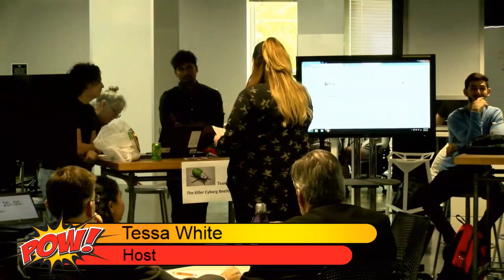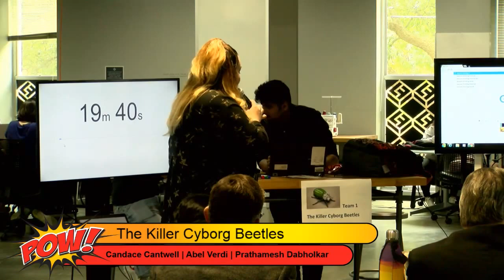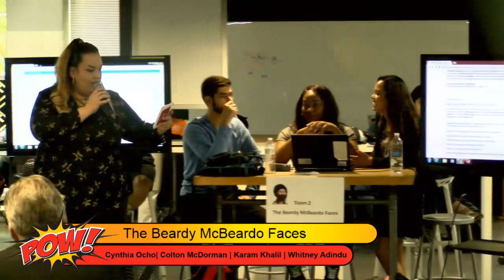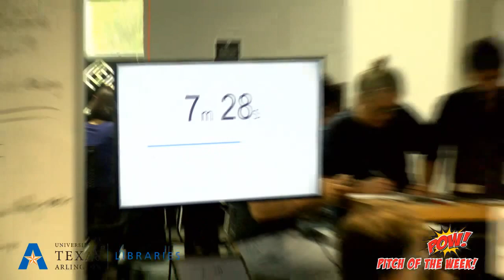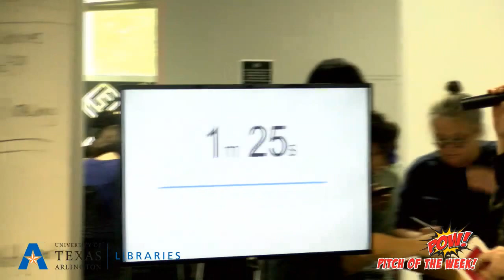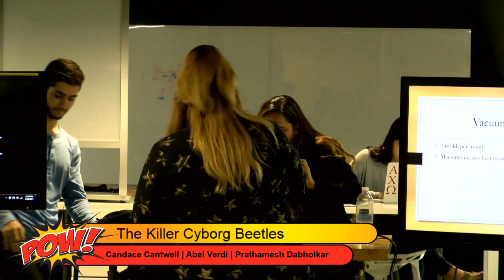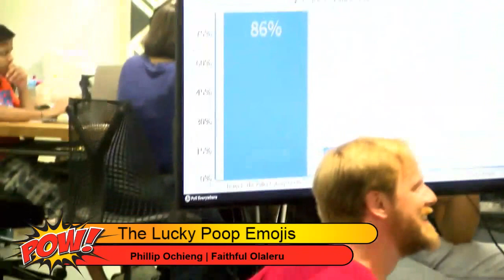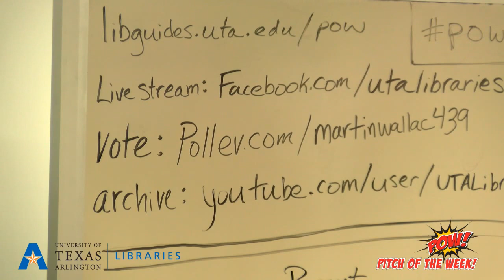POW! (Pitch of the Week) Episode 3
POW! Is a fun, fast-paced, competitive event for students from diverse backgrounds, subject disciplines and levels of experience to sharpen their teamwork skills, think on their feet, and communicate their creative ideas. Students are put on the spot to work together in a safe, positive, low-risk environment.

POW! is a game-show-style contest where teams of three or four students compete to pitch their proposals to a randomly selected prompt. Teams have 20 minutes to brainstorm and develop their pitch—it can be an invention, a new business, a product, a service, a solution to pressing problem… anything that speaks to the given prompt! Teams then have 5 minutes to present their pitches, which are judged by local community and business leaders, UTA faculty, Peer Academic Leaders, and the audience.

POW! takes place at the UTA FabLab, on the first floor of Central Library every Wednesday in April between noon and 1:00.

We invite ALL undergraduate students at UTA to register to compete, but be sure to read the rules before you register, some conditions apply.

We invite all UTA community to come spectate the fun! Audience participation is a key component, we’ll be asking you to weigh in with your own thoughts about the prompts, as well as vote for the best pitch!

Prizes, you ask? HECK YES, there will be prizes!  Every contestant will receive a $10 gift card from a choice of vendors* just for participating, and members of the winning team get to upgrade to a $50 gift card!  Plus, there will be popcorn and refreshments for everyone, even the audience--arrive early, refreshments don't last long!

* Choices include Amazon.com, MakerShed, Einstein Bros Bagels, Starbucks, and UTA printing funds.